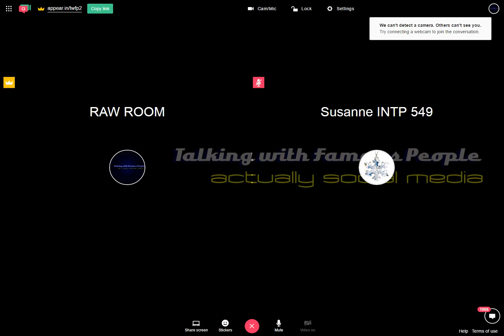Raw Room Two Recording 2017-03-18 04-36-29-285